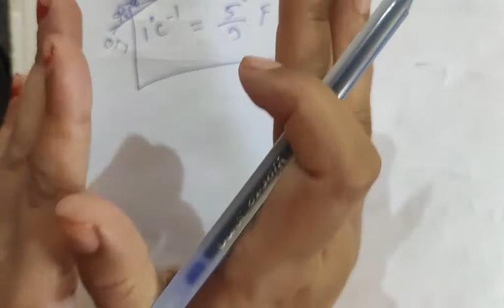Class10 chapter4(WBBSE)physical science/class10chapter4 science/P-6/thermal phenomena/@agrisascicls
Hello everyone

this video contain Important Questions answers discussion specially for government jobs preparating students.

this video contain life science Questions answers for RRB, PSC, WBCS, UPSC etc government exam.

HAPPY LEARNING.😇🙂

keep supporting

class 10 chapter 4 physical science wbbse playlist link-

life science video link-

***class 10 chapter 3 exercise slove Playlist link-

***class10 chapter3 part 1 / heredity /concept clear video link-

class 10 chapter 1 questions answers playlist link-

class10 chapter2 Questions answers discussion playlist video link-

protein structure video link-

YOUR QUERIES-
class 10 chapter 4 physical science
target madhyamik exam 2023
how can i clear government exam.
how can I clear WBCS in 1st attempt
how can I clear psc without coaching
how can I clear UPSC exam in first attempt